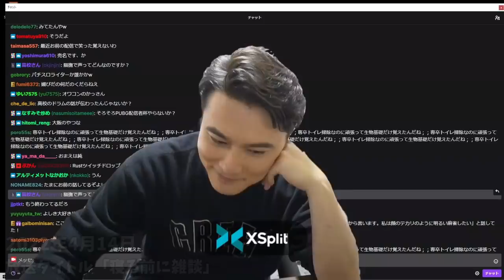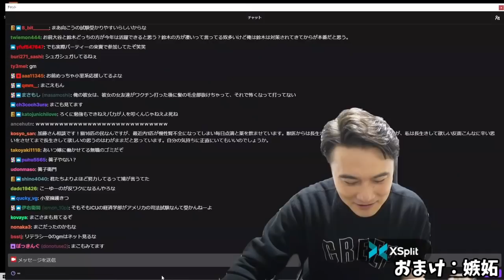本日のてんちむ速報【2022/04/14】